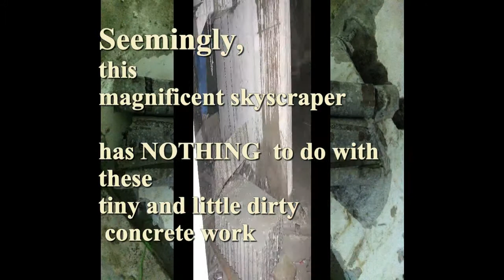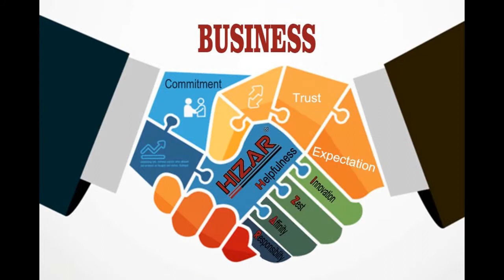HIZAR DRILL MUSIC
Situated in Suzhou city which is also known as “saw blade town of China” and “ the
backyard of Shanghai” ,Suzhou Hizar machinery & tool Co.,Ltd has been specializing in
stone machinery and diamond tools since 1983.
And now has become one of the leading manufacturers in stone processing industry.

With well-trained and experienced working force,we are able to present our clients a